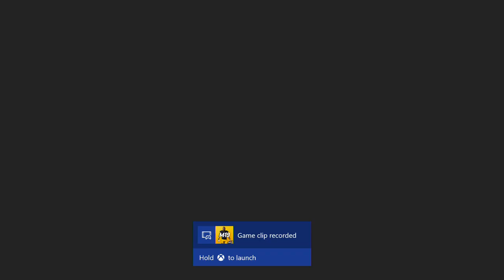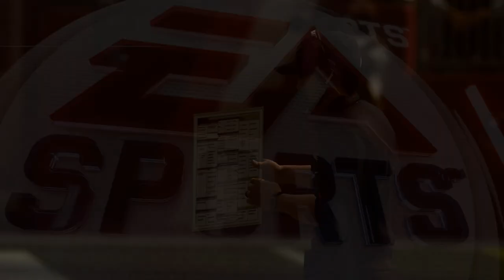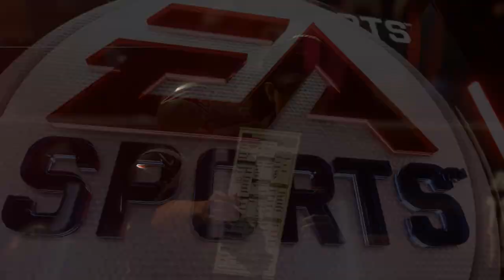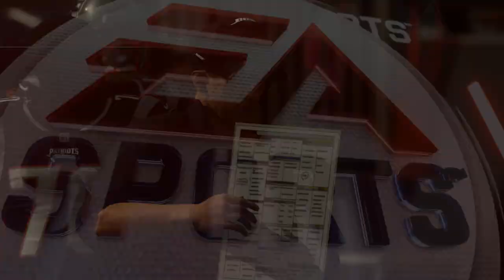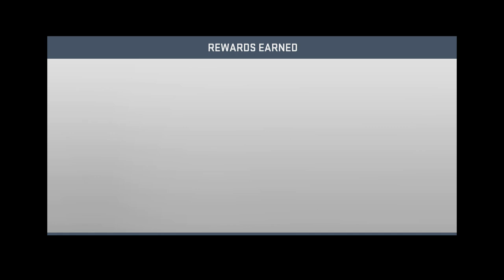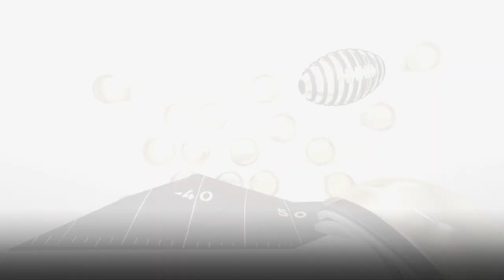Madden 19 Ultimate Team - Part 6 - Starting The Solo Campaign (Campaign Part 1)